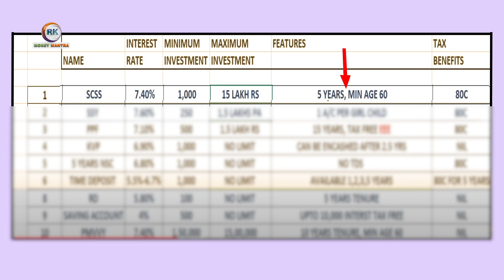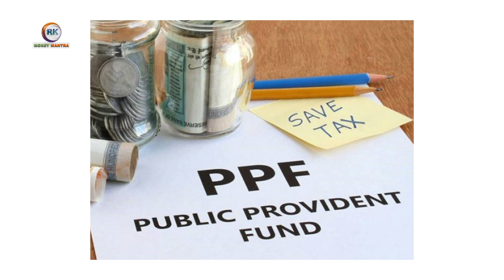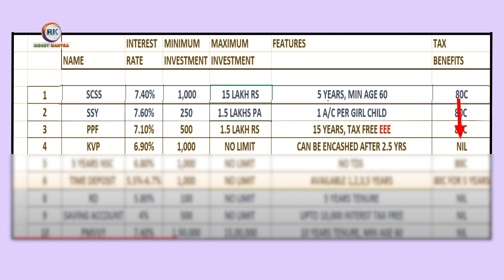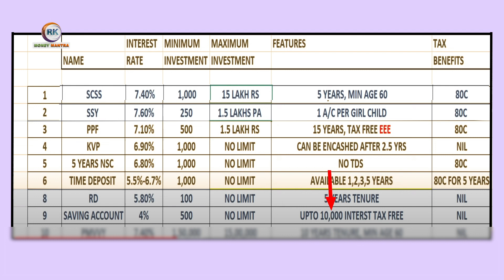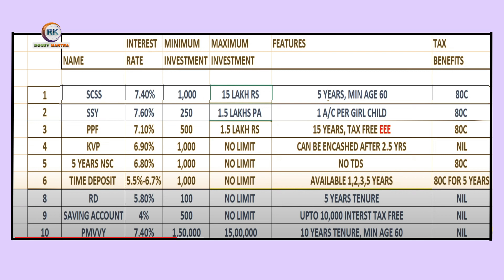senior citizen best saving scheme|NO RISK INVESTMENT|సీనియర్ సిటిజెన్ బెస్ట్ స్కీమ్స్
Telegram App Group Link:
(Extra Income -Direct Selling Concept )

franchise opportunity
senior citizen best saving scheme
NO RISK INVESTMENT

senior citizen best savings schemes
guaranteed return investment plan in india
best investment plan
sukanya samriddhi
best investment plan in post office
time deposit account in post office
fixed return investments
investment for retirement
retirement planning
rd in post office in telugu
early retirement planning india
best investment plan 2022
regular income plans
senior citizen
senior citizen saving scheme
senior citizen saving scheme 2022 telugu
senior citizen pension yojana
senior citizen health insurance scheme
CHILDREN MONEY BACK PLAN
Life Insurance
lic children money back policy
How To Invest for Children’s Future
financial planning for beginners
Child investment plan
New Children Money Back Plan
Fixed Deposit
WHERE TO INVEST
mutual funds telugu
children education plan
education planning
child education plan in telugu
education planning in telugu
children mutual funds in telugu
Personal Finance
Child's Education
Higher Education
child education saving plan
how to invest for child bright future
make money
మీ పిల్లల ఉజ్వల భవిష్యత్తు కోసం పెట్టుబడి పెట్టడం ఎలా
How To Plan For Your Child's Education
మెదడు మహాశక్తిమంతమైందే.కానీ, ఆ శక్తిని మనకుబానిసగా మార్చుకోవాలి
your brain once had a superpower could you get it back
your brain once had a superpower
SUPER HERO
direct selling
direct selling tips for bigginers
network marketing
how to do network marketing
how to do list building
SUPER NATURAL POWER
MENTAL ABILITY
POSITIVE Vs NEGATIVE MINDSET
MATURE MIND
MIND IS BIGGEST WEAPON
నెట్‌వర్క్ మార్కెటింగ్ ప్రారంభించడానికి 7 నియమాలు
Direct Selling Tips For Success
బిజినెస్ లో మిమ్మల్ని NO.1 గా నిలబెట్టేవి .. HARD WORK & CONSISTENCY
hard work
hard work is the key to success
consistency is key to success
consistency motivation
FINANCIAL WARNINGS
మీరు అప్పుల్లోకి వెళ్లకుండా ముందస్తు జాగ్రత్తలు"Keyword"
"financial plan"
"financial planning"
"financial freedom"
"financial planning "
"financial planning in hindi"
"financial planning process"
"financial planning india"
"financial planning basics"
"personal financial planning"
"financial"
"financial goals"
"what is financial planning"
"financial education"
"8 step financial plan"
"financial plan 8 step"
"set up financial plan"
"financial advisor"
"financial management"
11 easy steps to get out of debts
నీ లక్ష్యం చేరుకోవాలంటే.. ప్రతి క్షణం నీకు చాలా విలువైనదే
Increase Your Time Value

"motivational speech"
"Time management"